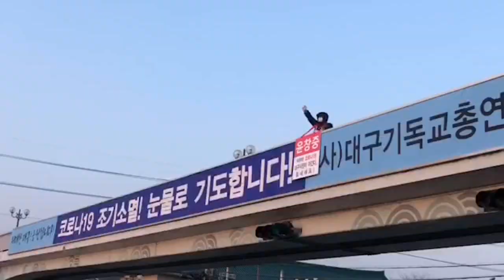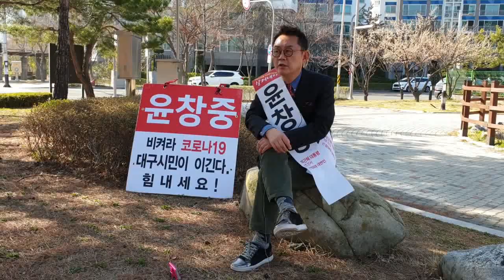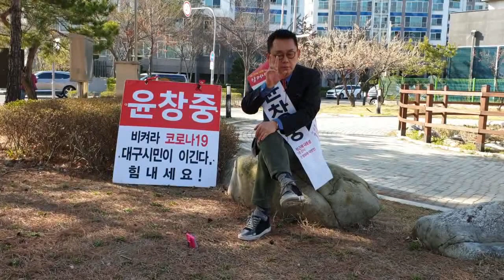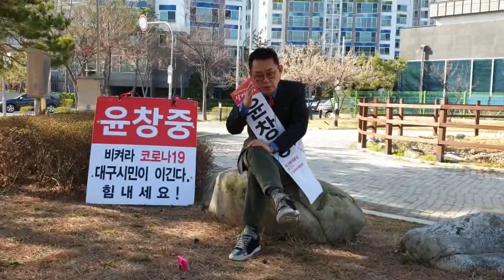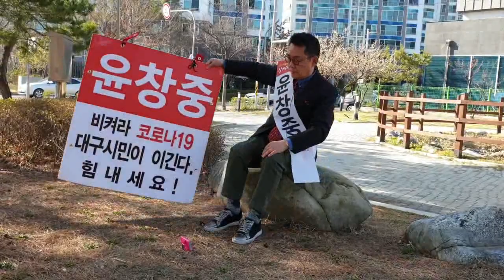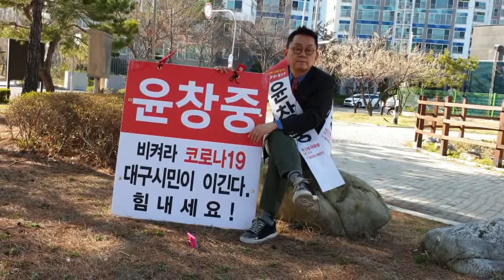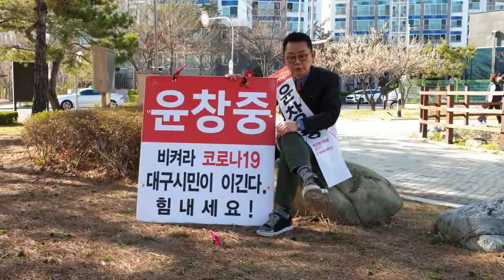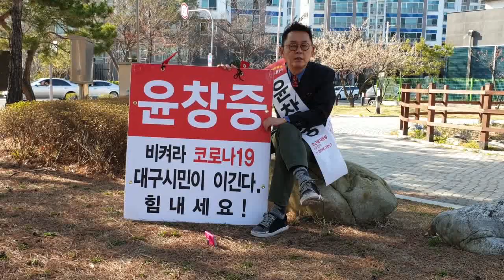박근혜대통령 "나는 속았다"/ 대구 동구을 윤창중칼럼세상TV(2020.03.18)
■윤창중 후원회 계좌 개설 안내
예금주:동구을 선거구 국회의원 예비후보자 윤창중 후원회
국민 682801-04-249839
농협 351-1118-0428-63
후원안내
►후원금은 개인에 한하여 500만원까지 가능합니다
►법인, 단체, 외국인, 사립학교 교사, 공무원은 후원할 수 없습니다
►연말정산 시 10만원까지는 전액 돌려받고,
10만원을 초과하는 금액에 대해서는 세액공제를 받을 수 있습니다
►1회 10만원 이하, 연간 120만원 이하는 익명으로 후원할 수 있습니다
►정치자금 영수증 발급은 아래 연락처로 문의 바랍니다

윤창중이 살아야 박근혜 대통령이 삽니다
대구 동구을 총선후보 윤창중 무소속/전 청와대 대변인/탄핵무효자유국민전선 추대 국민후보

사랑하고 존경하는 대한민국 국가중심세력 여러분, 해외 동포 여러분께 호소합니다.

윤칼세TV 구독자 1명이 대구 동구을에 사시는 주민 1명을 구독자로 추천하는 운동을 벌일까 합니다.

여러분의 지인, 친인척 중 대구 동구을에 거주하고 계시는 분이 계시면 윤창중칼럼세상TV에 구독 버튼을 눌러 시청해 주시라는 전화나 SNS를 해 주셨으면 합니다.
대구 동구을은 도평동 불로동 봉무동 방촌동 해안동 안심1,2,3,4동 공산동 입니다.

그리고 널리 전파도 해 주셨으면 합니다.

또한 네이버에 윤창중을 치시면 저의 블로그 윤창중칼럼세상도 나옵니다.

구독버튼도 눌러주시면 감사하겠습니다.

@@@@@@@윤칼세TV를 시청하신 후 칼럼으로 읽을 수 있습니다.
정치전문칼럼 블로그로 바로가기→윤창중칼럼세상

(알림) 슈퍼챝으로 2만원을 보새주신 송기x씨께서 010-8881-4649으로 연락이 와 환불해 드렸습니다. 대단히 감사합니다.
선거 기간 중 여러분이 슈펴챝이나 슈퍼스티커를 보내시지 말기 바랍니다.